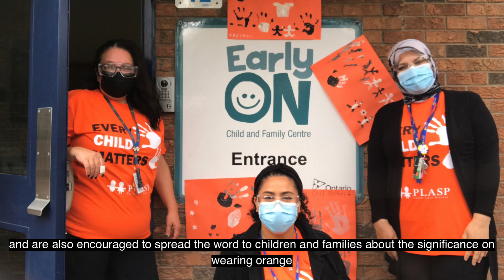Truth and Reconciliation Week 2022 - a message from PLASP Child Care Services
PLASP's Inclusion Manager, Kristen Scarff, shares this message as we begin Truth and Reconciliation Week.